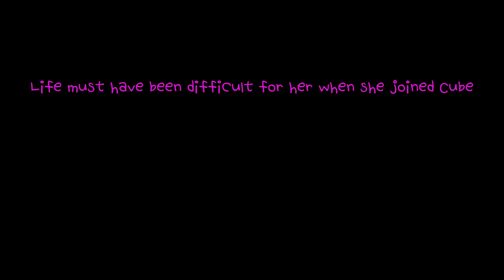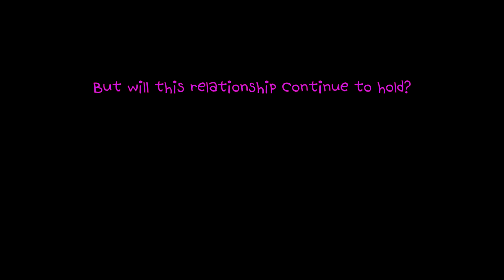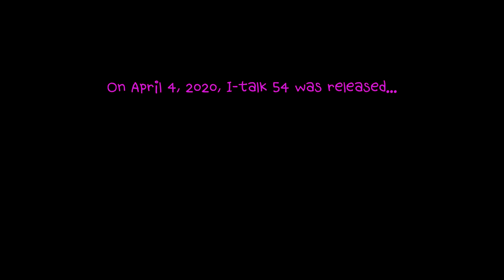Miyeon sad she had to let go of Minnie | Kpop drama Episode 1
The video clips in this video were edited to produce  a story. All the translations, paraphrases, as well as the dates and I-talk episodes on the bottom left are accurate. Which ships do you guys support?